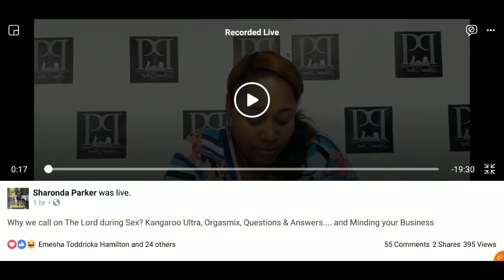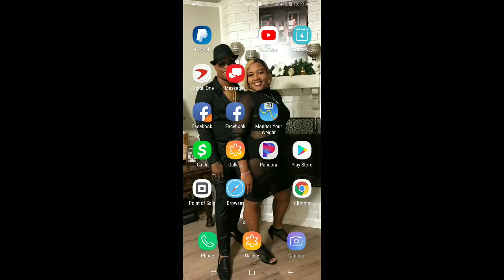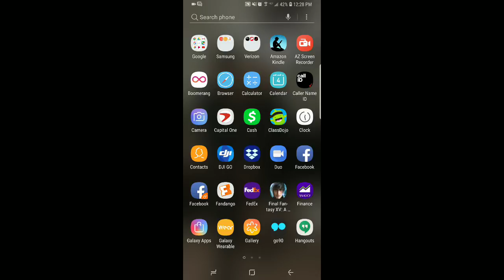Using Kangaroo & Orgasmix